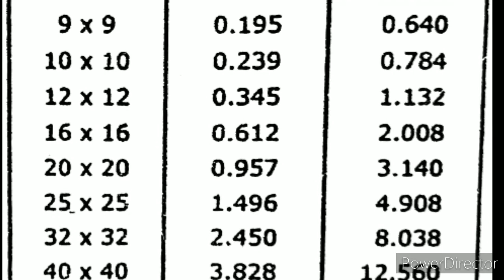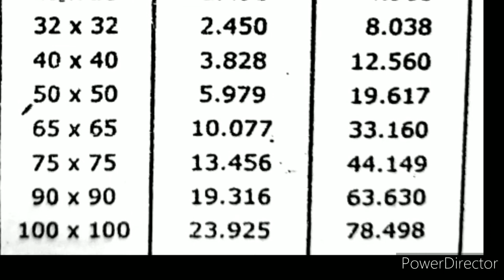Weight of M.S.Square bar